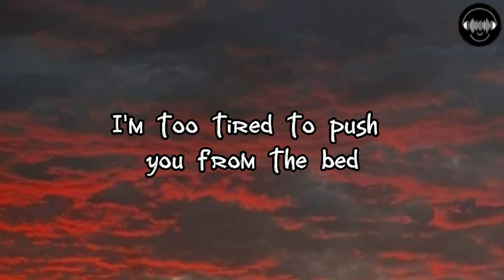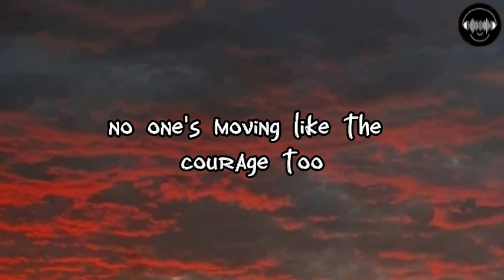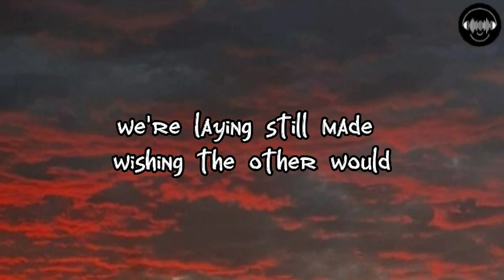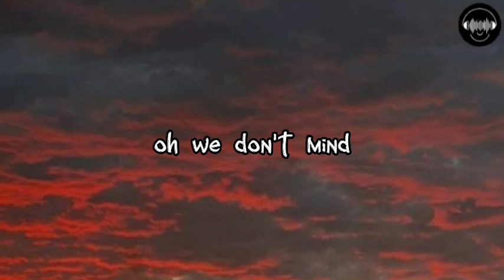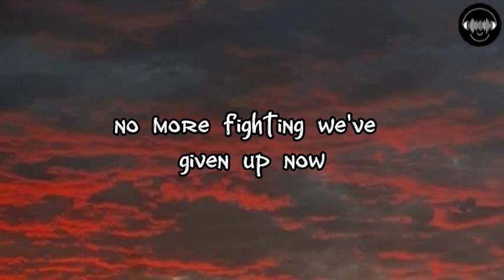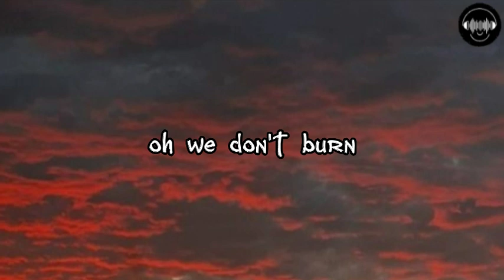Sia - Space between (lyrics video)